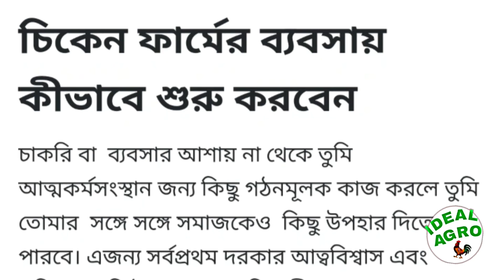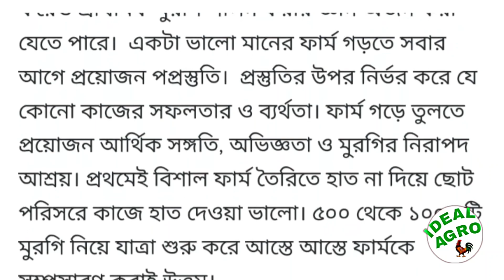How to start a poultry farming / কিভাবে একটি মুরগির খামার শুরু করবেন/ farming idea Bangladesh